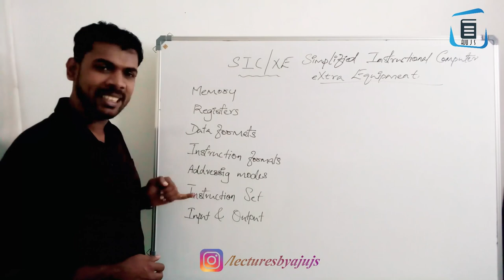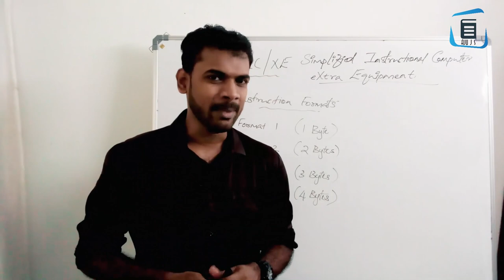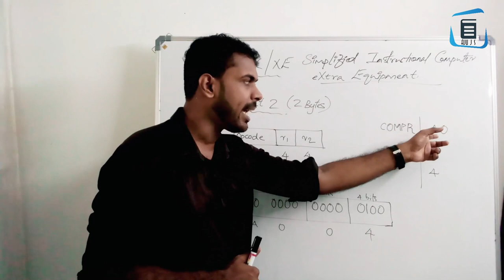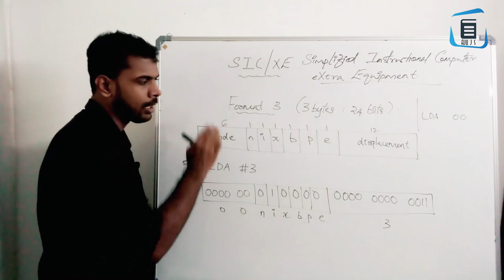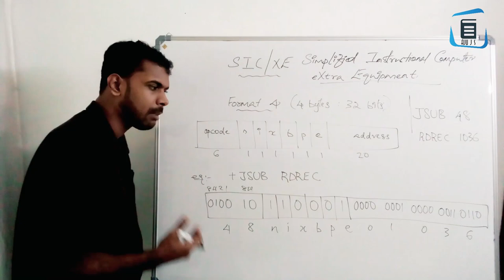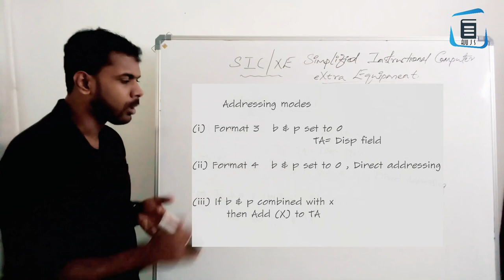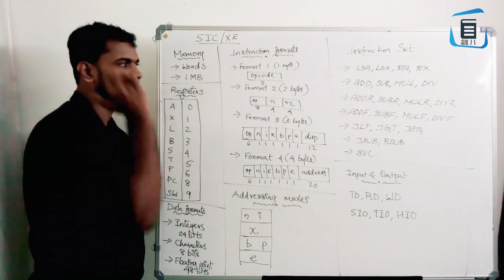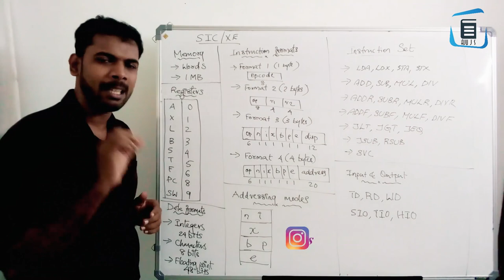System Programming ( System Software ) #3 | SIC/XE Architecture | Video tutorial | Malayalam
This video tutorial contains SIC/XE architecture - Simplified Instructional Computer / extra Equipment , System Programming ( System Software ) video tutorial in malayalam. For those who wants to know about System Programming ( System Software )), go through this video.

These lectures are created by AJU J S | Online video tutorials for  computer science papers in malayalam.

Whatsapp Now
 ██▓▒­░⡷⠂𝙰𝚓𝚞 𝚌𝚘𝚖𝚙𝚞𝚝𝚎𝚛𝚜𝚌𝚒𝚎𝚗𝚌𝚎 +𝟿𝟷-𝟾𝟹𝟶𝟷𝟿𝟽𝟹𝟿𝟽𝟶 ⠐⢾░▒▓██